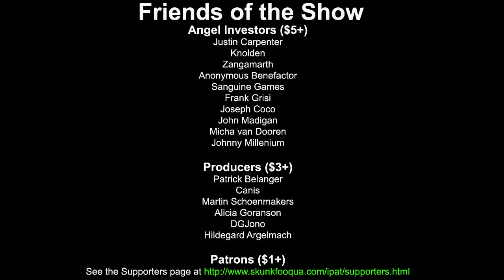IPAT: Dark Souls, Part 20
I like the cats but the cats don't like me.